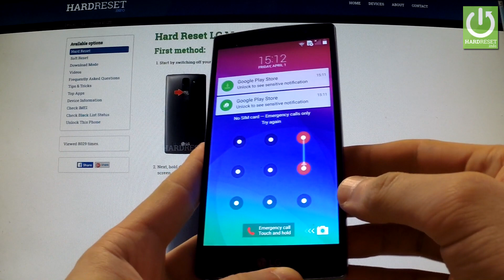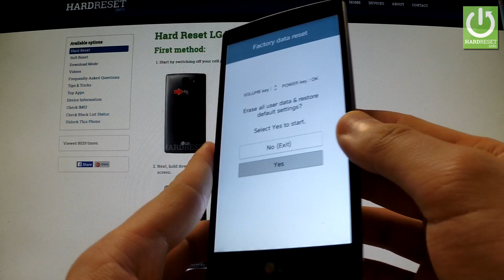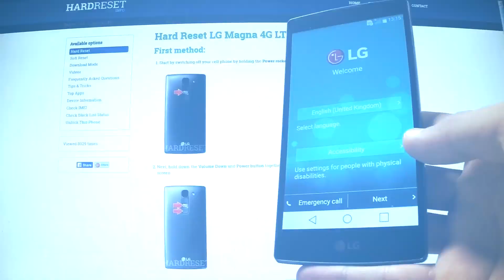Hard Reset LG Magna - REMOVE PATTERN and PASSWORD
How to bypass screen protection? Hot to wipe LG Magna? How to byppas pattern lock? How to remove password? How to do the factory reset in the easiest way? How to Fully Erase Everything from LG Magna? How to accomplish the factory reset?
The hard reset operation will restore your LG Magna to the factory state. All settings, applications and data added by the user will be removed.